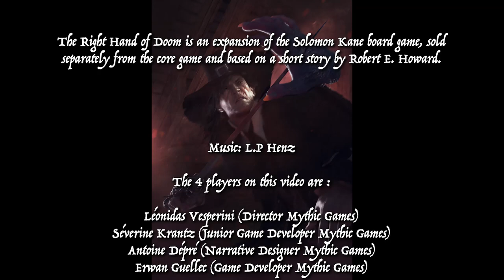Solomon Kane - The Right Hand of Doom (Third part)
In this video, you will follow an adventure of Solomon Kane, the board game, based on a short story by Robert E. Howard. 4 players embody a Cardinal Virtue and will help Solomon Kane to solve the mystery of the Right Hand of Doom. Third part. Solomon Kane boardgame soon available on our e-shop in limited quantities.